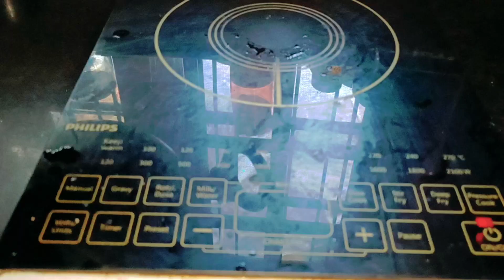चटकारे दार ठेले वाली चाट | आलू चना चाट / 1 minute snacks ।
छोले छोले चाट कैसे बनाते हैं।
छोले चाट बनाने का तरीका